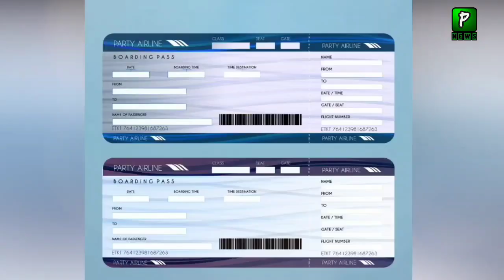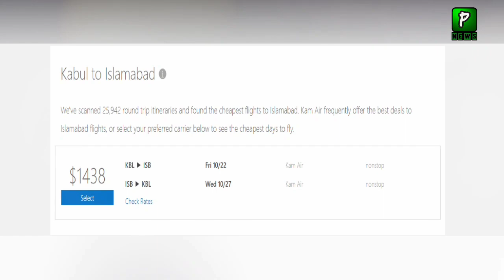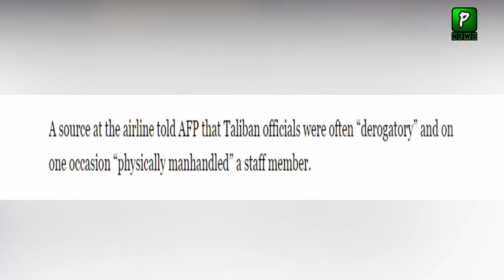Afghan T Statement After This Decision| PIA Latest news | Aviation | Pakistan Afghanistan Aviation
Afghan T Statement After PIA Decision  ,Pakistan America Relations Grow Day By Day Now American Store Allow Pakistani Products In
Afghan T Statement After PIA Decision  | PIA Latest news | Aviation | Pakistan Afghanistan Aviation